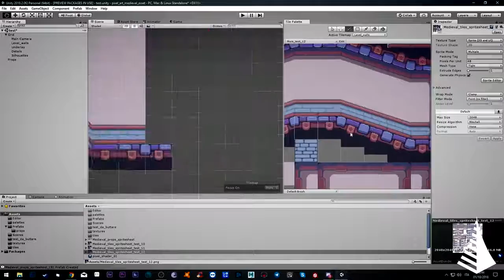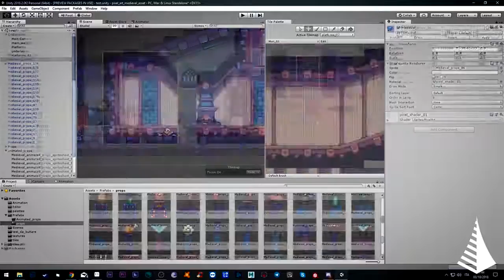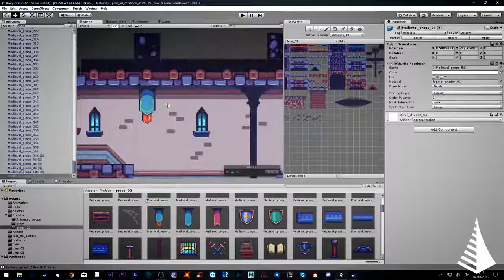Unity Asset Store Pack - Medieval pixel art asset (Download link below)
Our Medieval pixel art asset pack contains over 1k room and dungeon tiles and over 300 props to create and customize your game levels, plus 4 animated fire types.